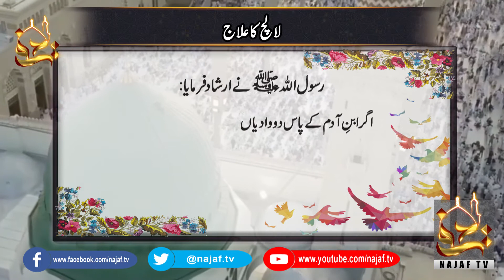Quote | Hazrat Muhammad SAW | Lalach Ka Ilaj | Najaf TV